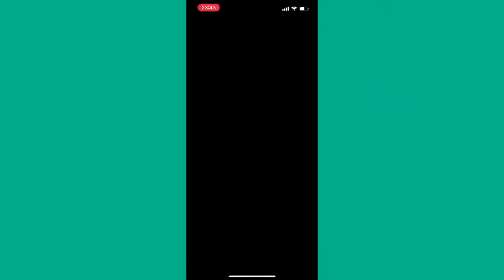【プロスピA】試合してみたPart 9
#【プロスピA】スマホゲーム